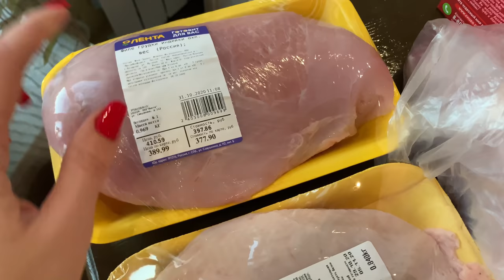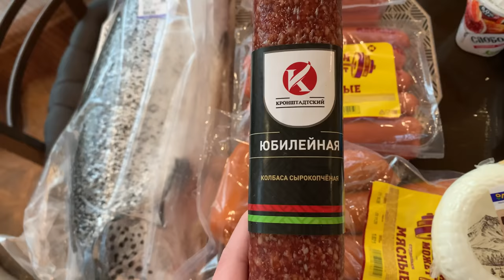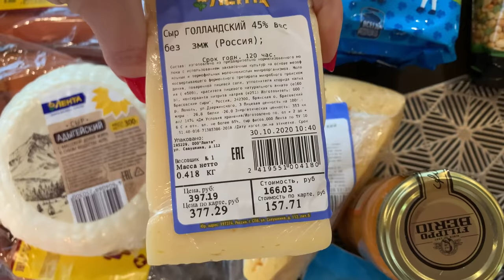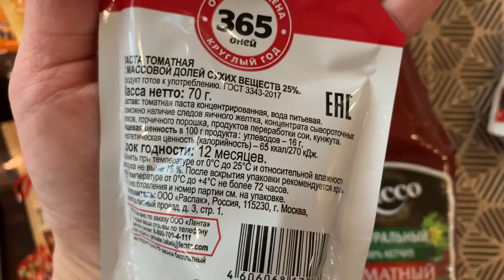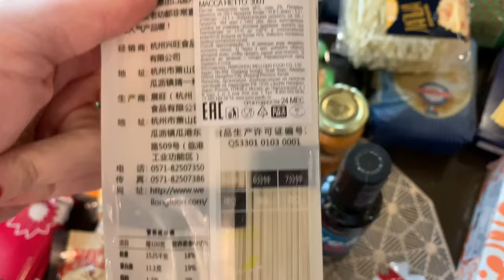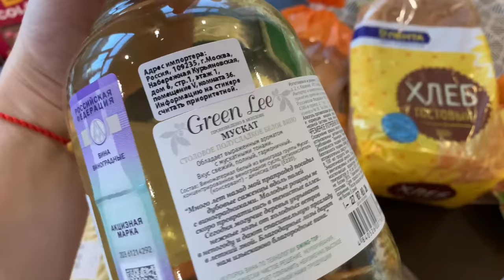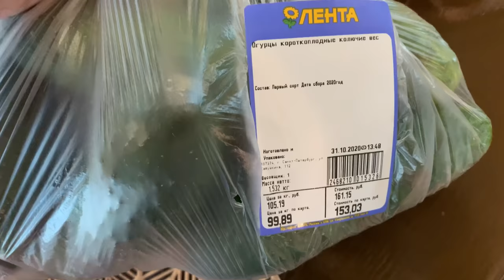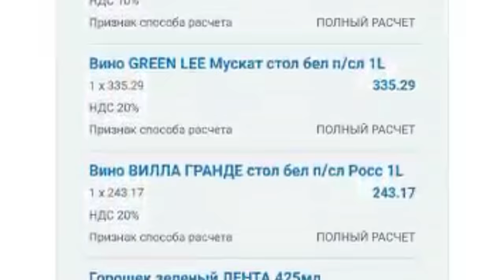ЗАКУПКА ПРОДУКТОВ В ЛЕНТЕ